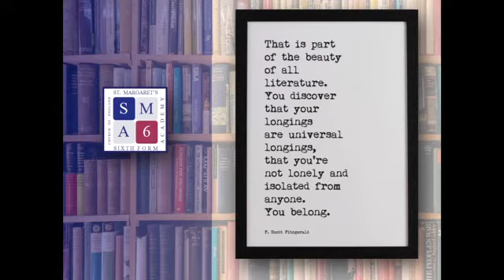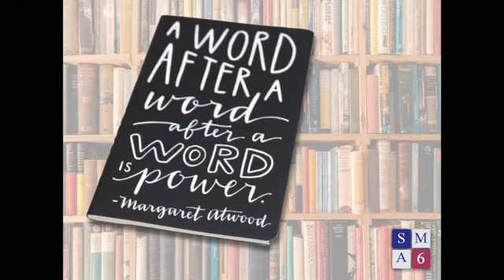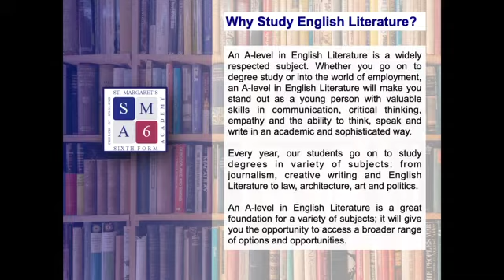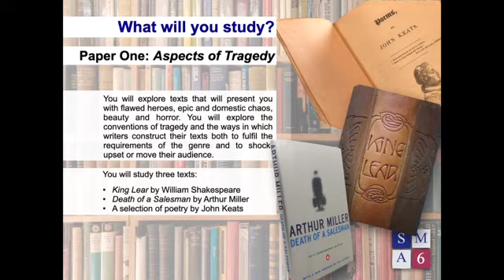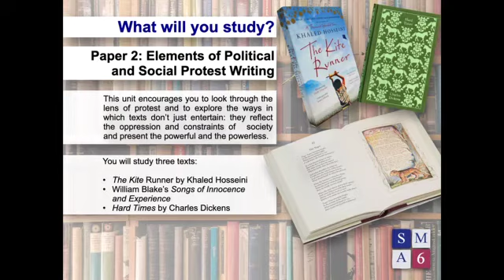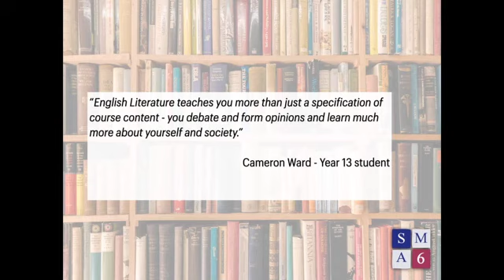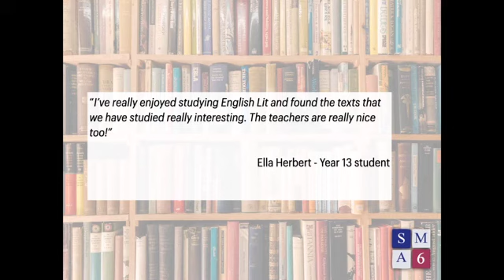SMA6 English Lit A Level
An Introduction to English Literature A Level at SMA
For latest course info see course booklet on website